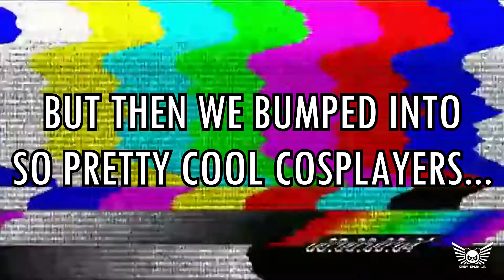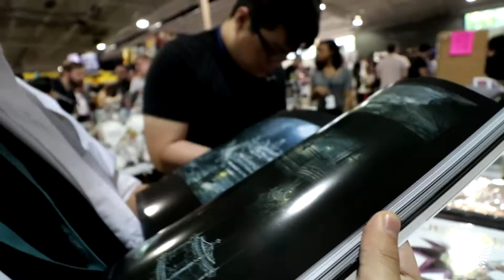ANIME NORTH 2018 FRIDAY | Come & Get It #17.1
So, once again, we venture to the far reaches of Anime North… and once again, everyone keeps getting lost… Cheers~~~